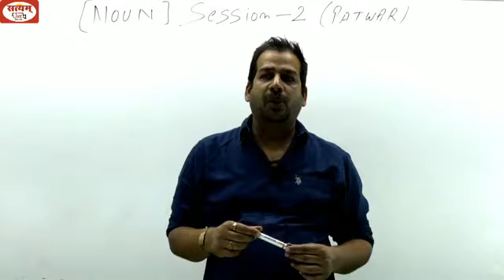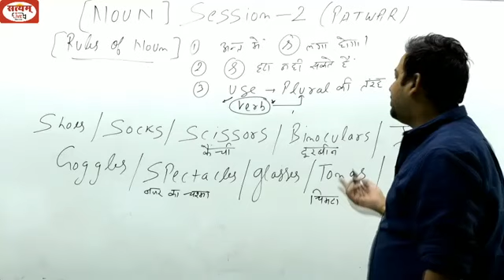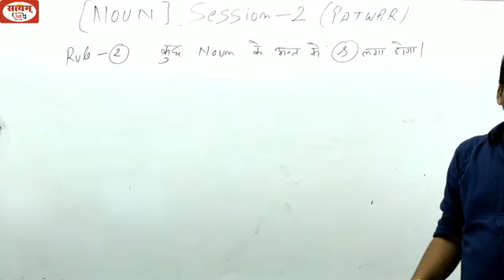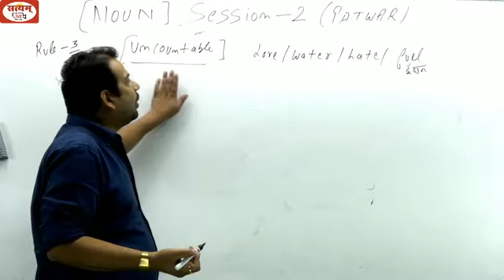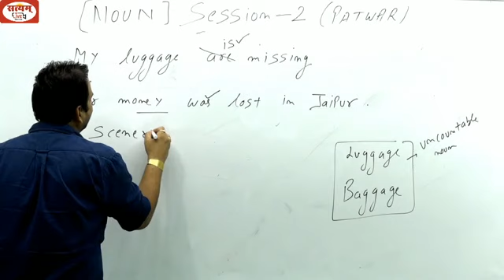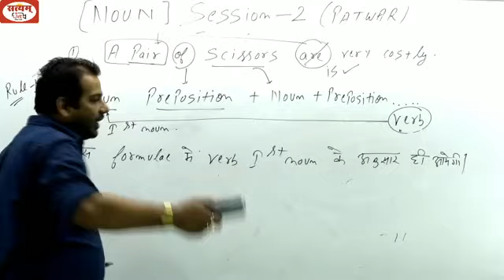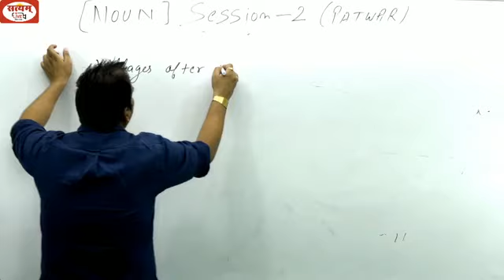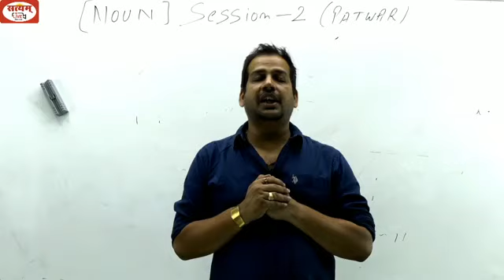SATYAM - ENGLISH (NOUN SESSION) PART- 2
WE CREATED THIS VIDEO FOR COMPETITIVE EXAMS PREPARATION SPECIALLY FOR PATWAR, REET, HIGH COURT & OTHER COMPETITIVE EXAMS. AGRESH SHARMA SIR IS A RENOWNED AND FAMOUS FACULTY OF ENGLISH, HAVING EXPERIENCE OF MORE THAN 10 YEARS.